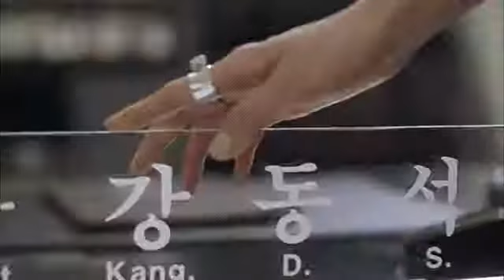Big Man TS 2